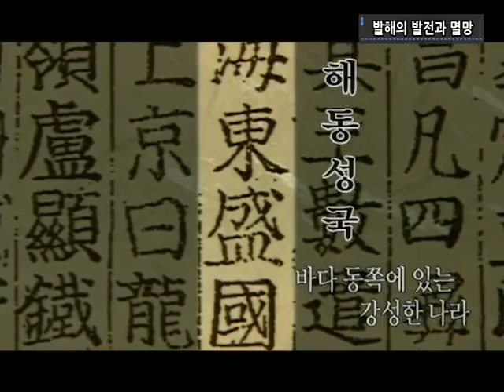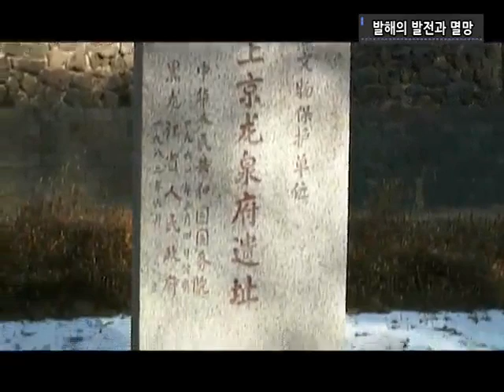발해의 발전과 멸망